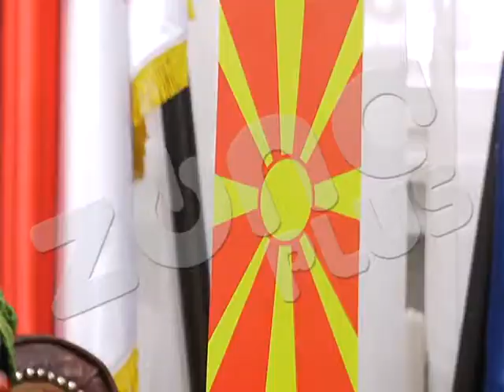NACIONALNE MANJINE NAJJAČI MOST